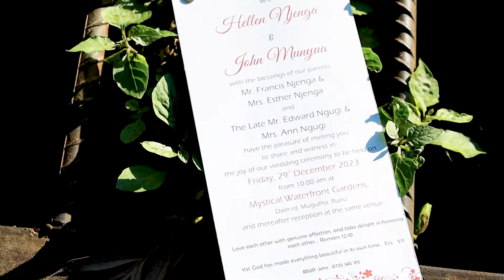Hellen Weds John: A Short & Sweet Musical Trailer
In the tapestry of love, woven with threads of commitment and resilience, there existed a pair of lovebirds whose hearts beat in harmony, despite the vast distance that separated them. Miles apart, their souls bridged the distance with the unwavering strength of their affection. Through the tender whispers of late-night calls and the digital symphony of heartfelt messages, they created a sanctuary where love knew no bounds.

Seasons changed, yet their devotion remained steadfast, a testament to the endurance of their connection. As the calendar pages turned, anticipation grew, marking the passage of time until the fateful day when they would finally unite.

Their love, like a celestial dance, transcended the limitations of geography, and on this big day, their wedding day, beneath the canvas of a sunset-kissed sky, they embraced the culmination of their journey with a promise to cherish each other for all the days that lay ahead, their love story echoing through the ages as a testament to the power of love's enduring flame. And this is the Love Story of John and Hellen

Location: Mystical Waterfront Gardens
Photography: Pic Forest Photography
Cinematography: Pic Forest Photography, Renowned luxury wedding Videographers based in Kenya.